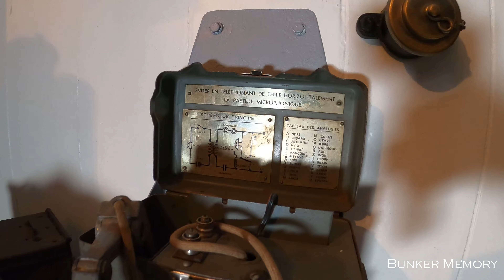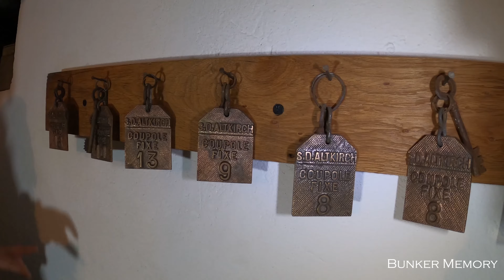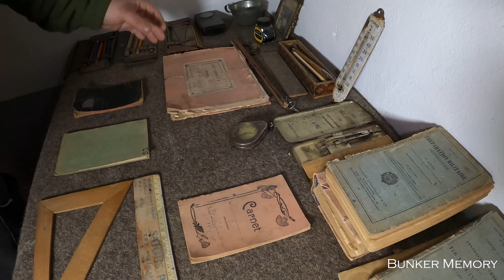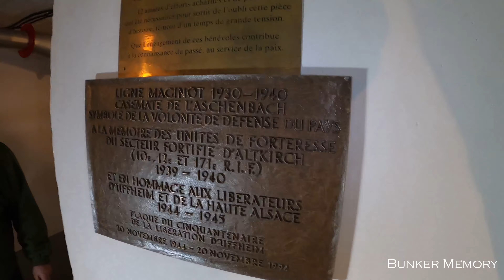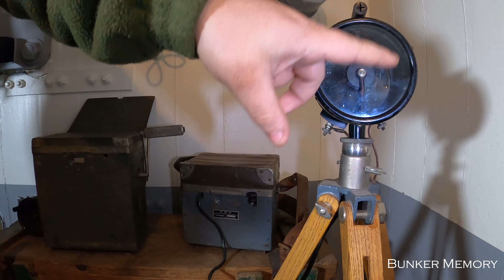VISITE GUIDÉE de la casemate de l'Aschenbach, épisode #1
L'association de bénévoles en charge de la casemate dite "de l'Aschenbach" à Uffheim sur la Ligne Maginot nous a ouvert ses portes pour une visite exceptionnelle !😁
C’est l’unique ouvrage Maginot restauré fidèlement et ouvert au public dans le Haut-Rhin.
Un grand merci 🙏à Alain et David du Mémorial Maginot de Haute-Alsace pour leur accueil et un grand Bravo 👏à l’association pour votre travail !
Chaque année, à la période du 14 juillet, sur plusieurs jours, la casemate vous accueille pour des visites et reconstitutions 💥 avec des véhicules et des passionnés en uniformes de toute l'Europe.